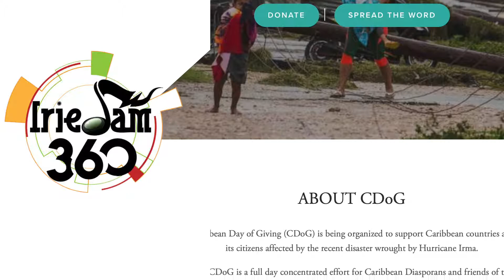Busy bigs up Bounty - IrieJam 360 Entertainment News Ep 282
Vegas says he shunned by local fans. Busy bigs up Bounty. Etana preps new EP. Day of giving for the Bahamas.